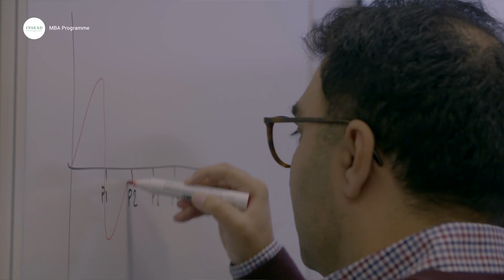The INSEAD Personal Leadership Development Programme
The PLDP is designed to provide INSEAD MBA students with a new standard of excellence in personal and interpersonal awareness, as well as communication effectiveness.

It introduces a set of tools and experiences throughout the MBA programme that will give our students opportunities to enhance their short-term and long-term career success.

If you're seeking to boost your career, explore a new career direction, or even start your own business, a top-ranked MBA programme from INSEAD might be the right choice for you.

The programme runs alongside the course of study. It starts before the student arrives on campus and continues throughout the MBA programme. It consists of personal and interpersonal assessment tools, communication awareness, leadership skills development, as well as professional and peer-based feedback on existing experiential learning opportunities, such as simulations, role plays and group exercises. Grounded in adult learning theory, it follows the Learning Cycle of engaging in, reflecting on, concluding and planning for an experience.